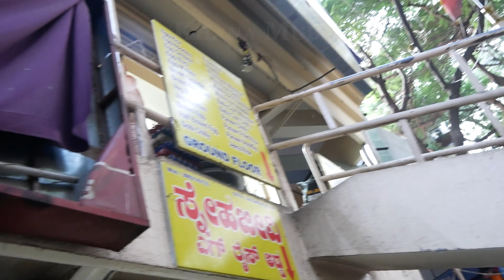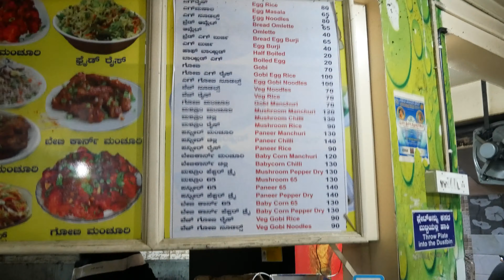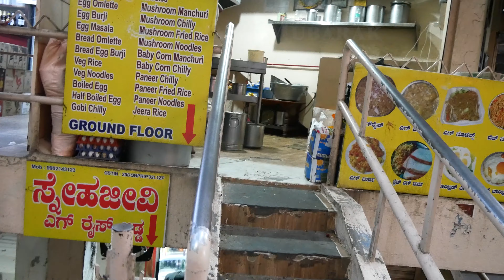Exploring Malleshwaram's Street Food | Must-Try Dishes in Bangalore! Snehajeevi Egg Rice Adda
Snehajeevi Gowdara Egg Rice Adda Malleshwaram Street Food Bangalore Egg masala bengaluru eateries

Hot and spicy egg dishes in malleshwaram bangalore, egg rice was priced at Rs 80 and egg masala priced at Rs 65